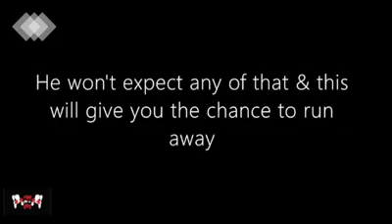Sunday Independent: Self defense session with Fight Like A Girl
Fight Like A Girl was established by Christine Eriksen and Ann du Plessis, who have over 14 years of martial arts experience between them. Their mission is to educate and empower women to prevent them from becmong victims. Ann as a survivor of sexual, emotional and financial abuse will be the instructor for the day